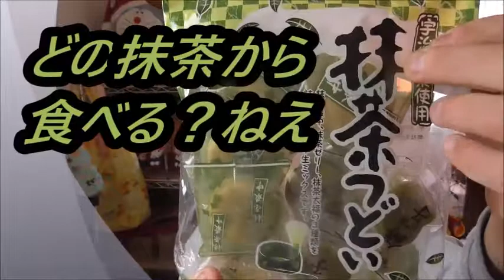抹茶つどいと言うお菓子の抹茶最中を食べてみたけど本当は後二つあった事に撮影後に気付いた……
抹茶つどいと言うお菓子を食べたのですが、最中以外にお餅とゼリーもあったという事に後で気づきました……又機会があれば！！